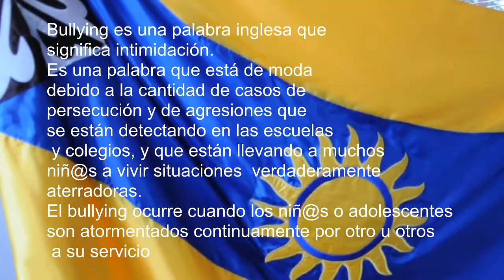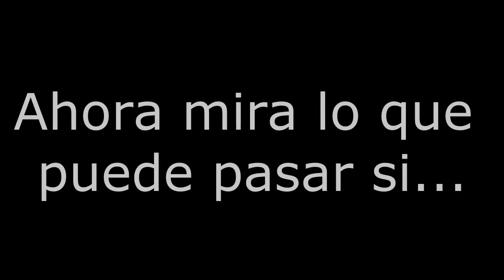BULLYING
- Gracias a la colaboración de SAVE THE CHILDREN ESPAÑA - Acoso Escolar es Violencia
-ESTE VÍDEO ES DE USO LIBRE Y EDUCATIVO-